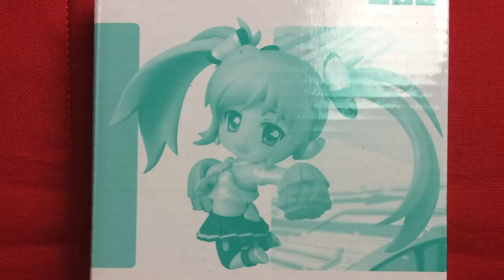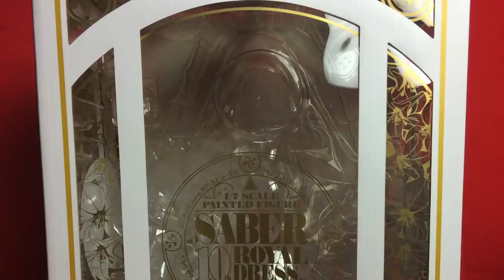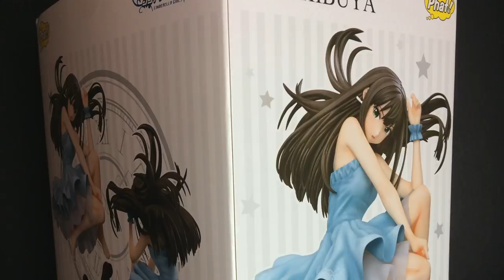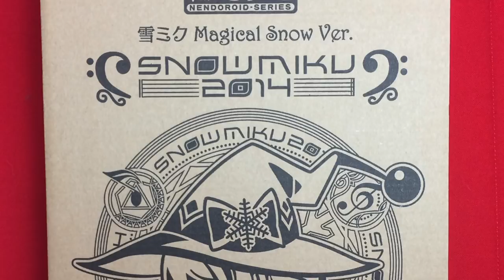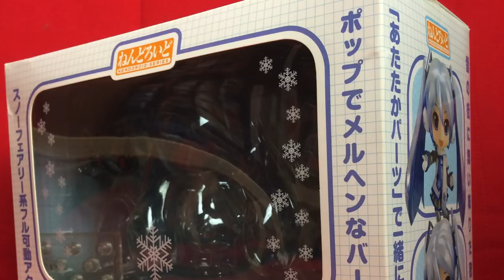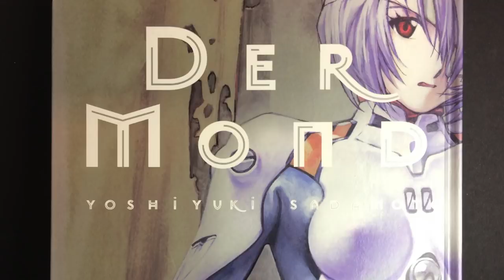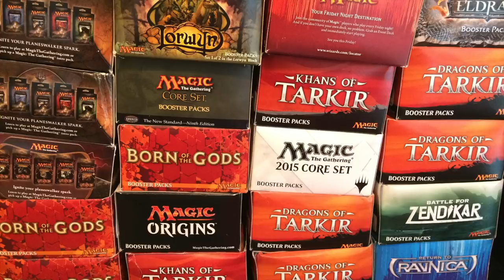Why I Don't Have Friends - Fake People